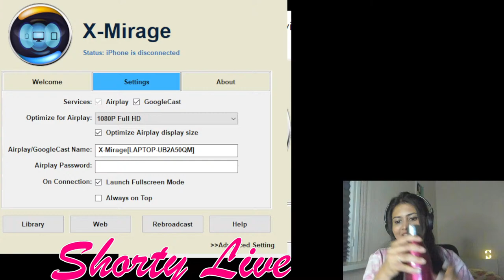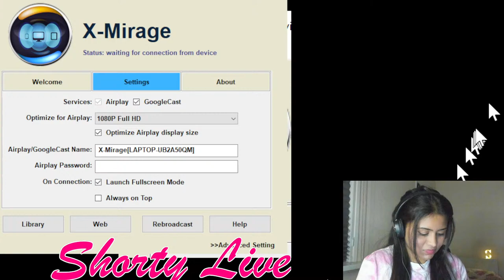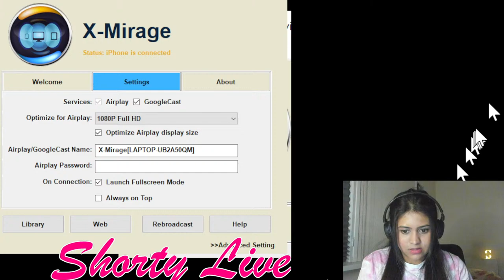ಕನ್ನಡ GIRL STREAMER WITH WEBCAM / PUBG LIVE NOOB PLAYER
theshortydoowop/